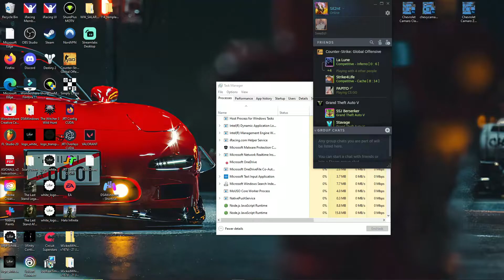Spring training Starts | MLB The Show | Part 1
Just want to thank you guys for tuning in to my Channel. As always Drive Safe, Be Smart, But most of all, Have Fun!!!